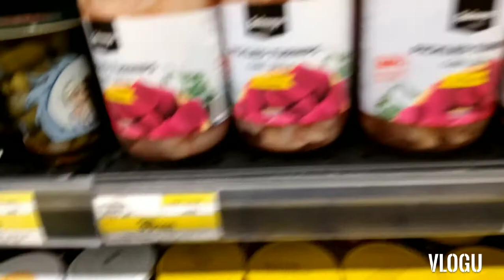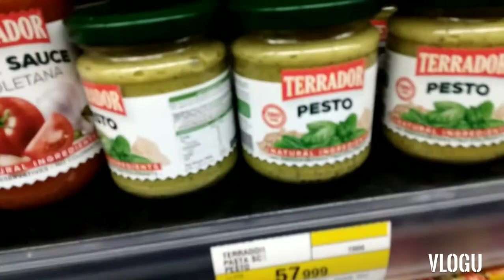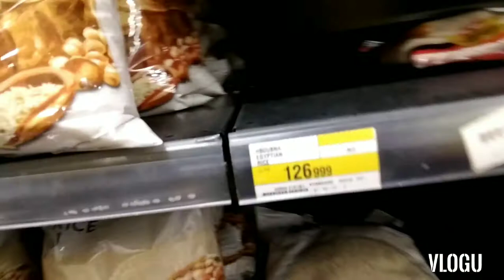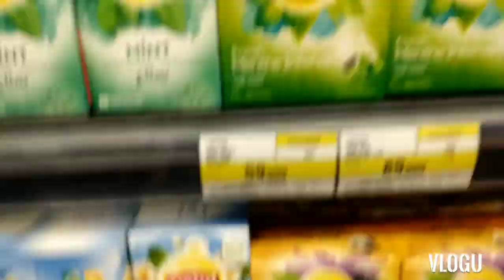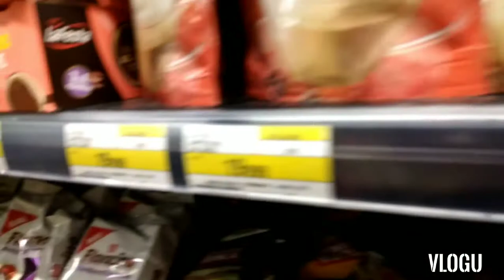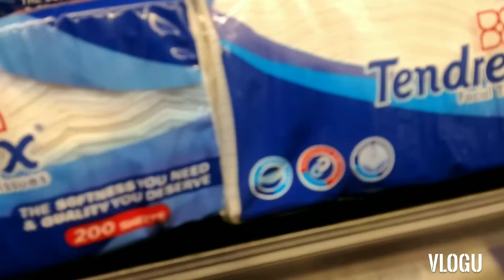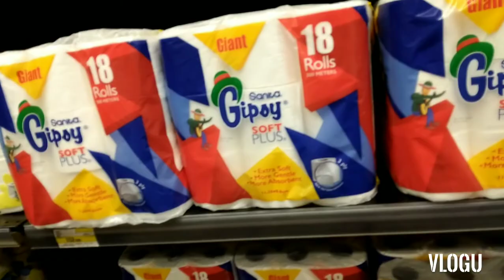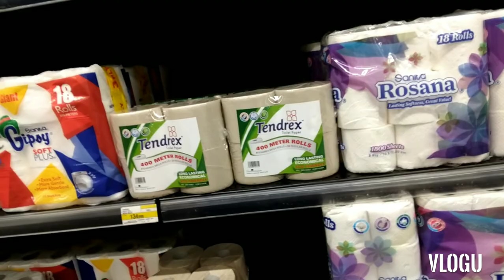Nag adto ko ug market...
Going to market nag palit ko ug mga grocery hastang mahal na gyod ok lang ksi keriraman nila.ingat po God bless...